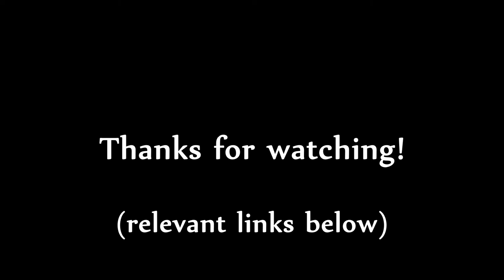vlog #9: north to the Skeena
in which the dog and I travel to northwest British Columbia on a work assignment.

Blue Dot Sessions:
*Great Great Lengths
*Down By The Bank